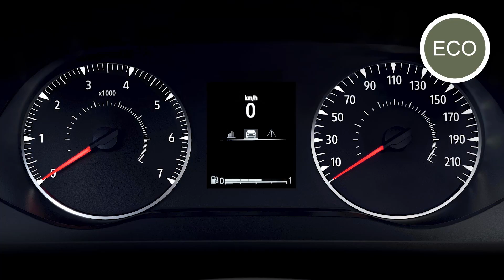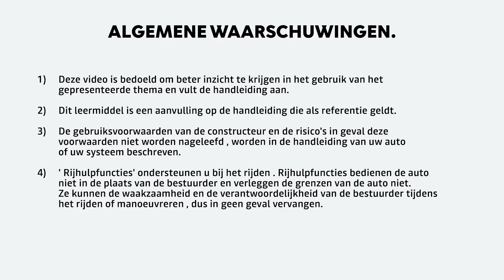Dacia Sandero Stepway: Eco-modus gebruiken | NL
Weet je hoe je de eco-modus in één handomdraai inschakelt? Ontdek de functie met Dacia Sandero Stepway!​​
Leer hoe je brandstof kunt besparen tijdens je dagdagelijkse reis door de economische modus te gebruiken!​​

Dacia Sandero Stepway: helemaal opnieuw ontworpen, we zijn er allemaal fan van. Nieuwe Y-vormige LED-koplampen, dakdragers, Hill Start Assist, airconditioning en noodremhulpsysteem behoren tot de standaarduitrusting. Dit is hoe het herdefiniëren van de essentie hoort te zijn. Oh! Hebben we al gezegd dat de grote kofferruimte en royale binnenruimte je voldoende ruimte bieden om al je dagdagelijkse activiteiten te volbrengen? ​​
Hoe herken je nu een Dacia? Essentieel maar cool, robuust en outdoor, en simpelweg Eco-Smart... dat is Dacia. Bij Dacia doen we de dingen graag anders. We herdefiniëren het essentiële om nieuwe kwaliteitsauto's te maken voor een betaalbare prijs. Voor al de vrijzinnige zuinigen onder ons. ​

Fan van deze video? Laat dan een like en reactie achter 👇​
Bezoek onze website voor meer informatie over Dacia Sandero & Sandero Stepway: ​
=== Laten we in contact blijven === ​